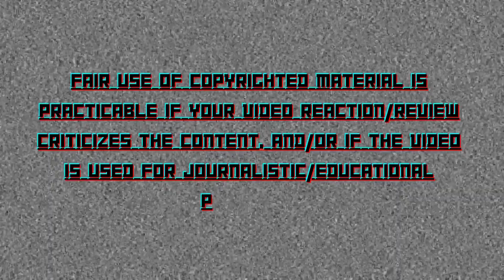MAF Teeski - 3AM IN THE RAQ feat VonOff1700 Official Music Video {REACTION}